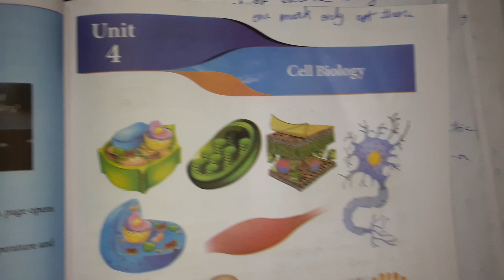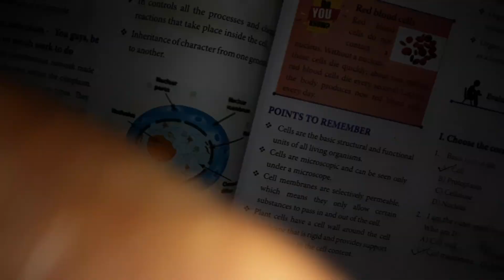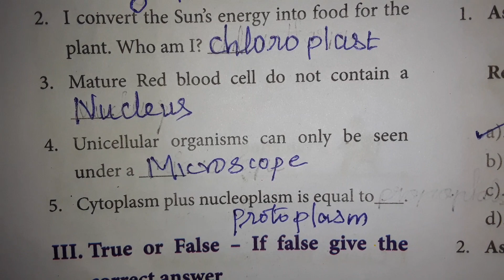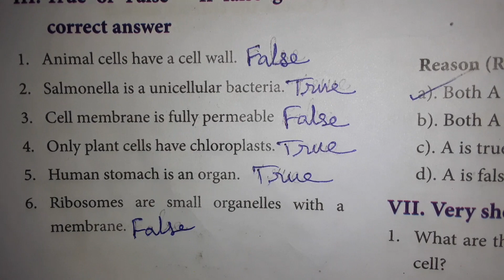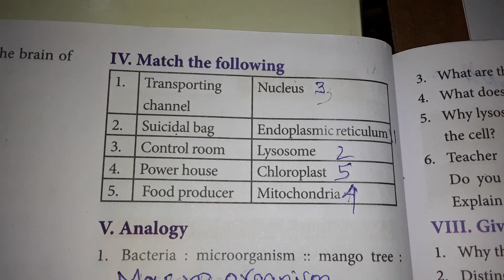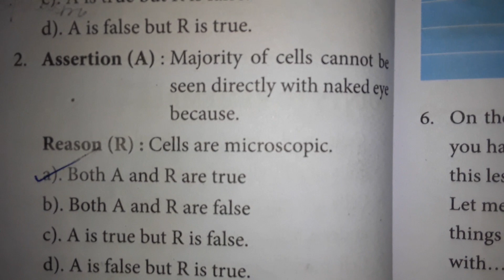7th std science/Term 2/Unit 4/Cell Biology/One mark questions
I hearby explain about one mark questions And their answers